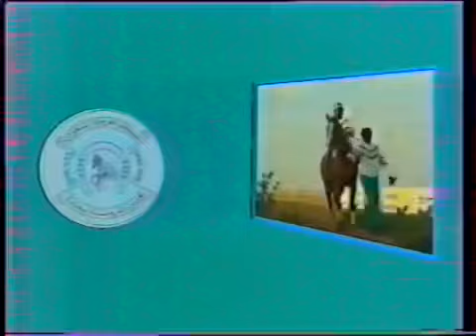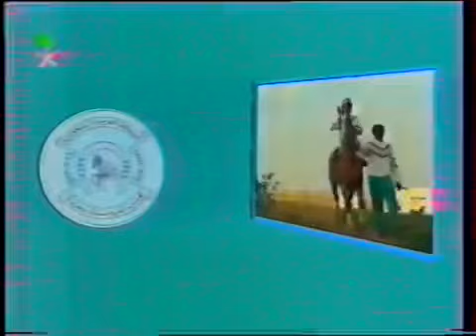الرسالة الفروسية في ميدان جدة 🐎🐎🐎🐎🐎🐎🐎🐎🐎🐎